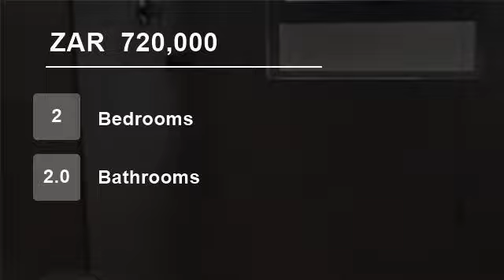2 Bedroom House For Sale in Haven Hills, East London, South Africa for ZAR 720,000...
To view videos of similar listings in Haven Hills, East London, Eastern Cape please

Property Description

Chas Everitt International Property Group East London presents this very neat revamped property in Madervale (Haven Hills) East London. This home has two bedrooms of which the main bedroom is larger than normal with an en-suite bathroom as for the other bathroom. The kitchen is also brand new. Plenty of space to build a garag...